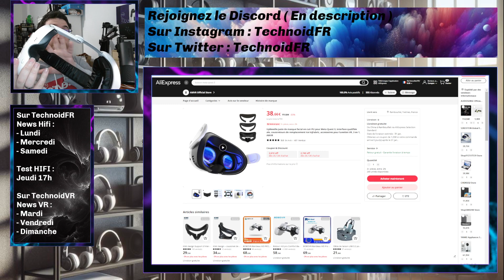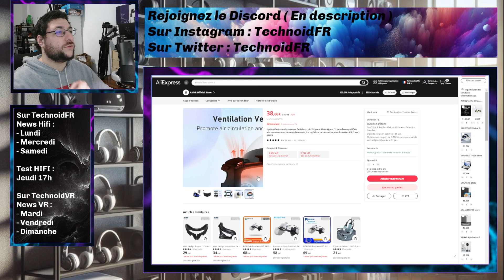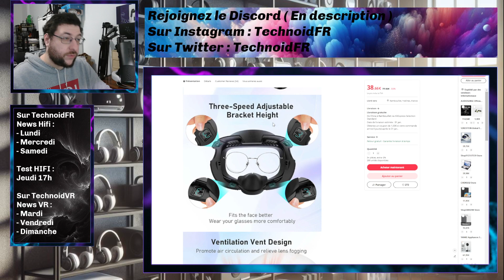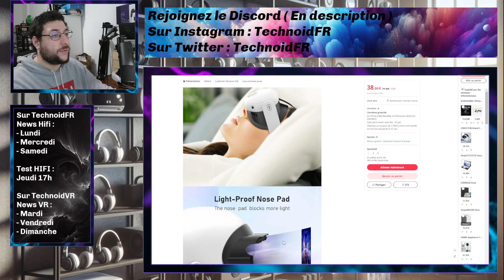TEST : AMVR Masque Faciale pour Meta Quest 3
Le masque faciale AMVR permet d'avoir un meilleur confort, un système de cran mieux fait, et un système de cache lumière au niveau du nez

Lien d'achat

Acheter le Meta Quest 3